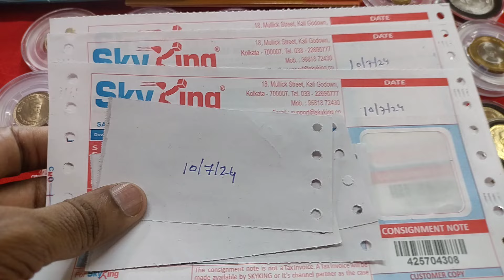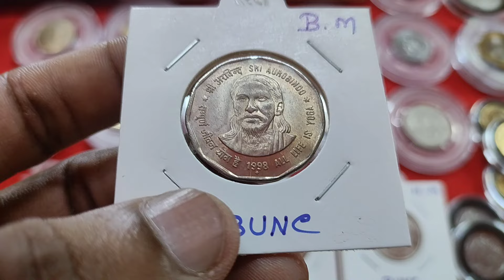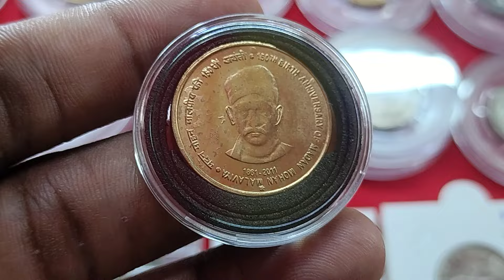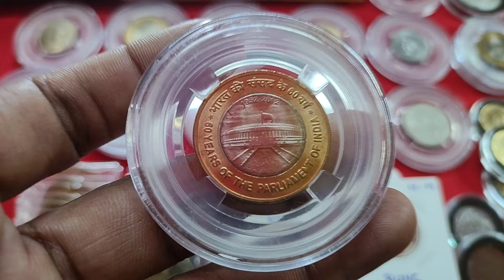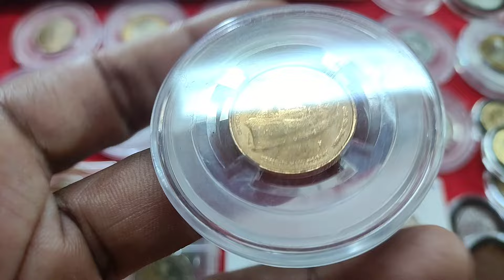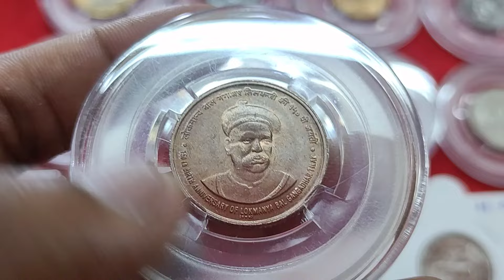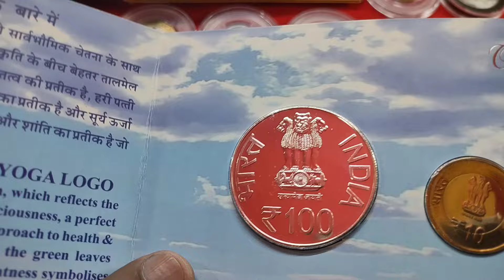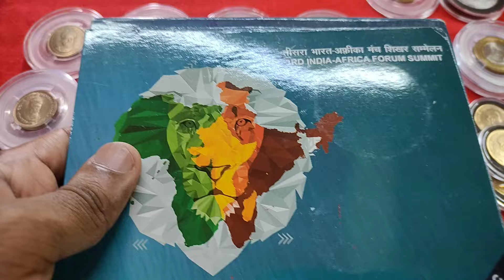rare 5 rupee coin value.mysore 1st strike coin price.rare.7003661302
10 rupee coin coros 2007 noida mint
20 rupee coin rindorop 2022 Hyderabad mint
2 rupee coin Sri Aurobindo Bombay mint
50 paise coin RBI Hyderabad mint
50 paise coin Dandi March Kolkata mint fss
5 rupee coin madan Mohan malviya Hyderabad mint
1 rupee coin 1988 noida mint
2 rupee coin small family Bombay mint
10 rupee coin parlament Kolkata mint
10 rupee coin akam 2021 noida mint
5 rupee coin dadabhai naoroj Hyderabad mint
10 rupee coin radhakrishnan Kolkata mint
5 rupee coin Lal Bahadur Shastri mule fss
5 rupee coin komagata Maru Kolkata mint
5 rupee coin Tilak ki fss Bombay mint
10 rupee coin coros 2005 noida mint
5 rupee coin Tilakji ki Bombay mint
10 rupee coin silver Sun lotes 1970 Kolkata mint
5 rupee coin Mysore 1st strike Bombay mint
set gur ta gaddi unc set
set 3rd india Africa unc set
set international day of yoga unc set